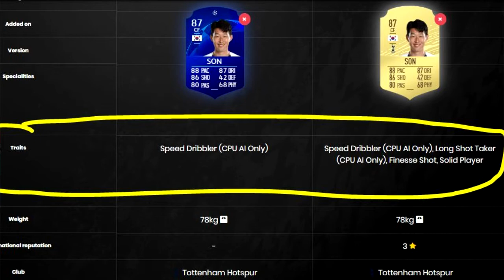LLAMO A EA SPORTS | ¿NO HAY RASGOS EN LAS CARTAS DE LA CHAMPIONS? | COMPARO CARTAS EN EL JUEGO